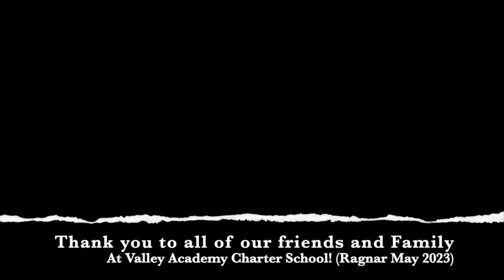East Zion Ragnar 2023